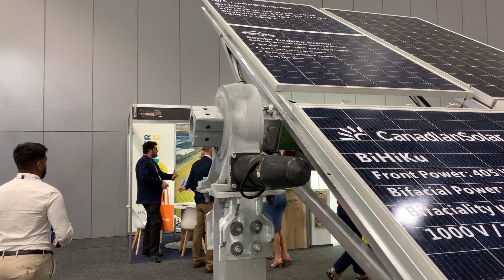Arctech Solar Tracker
Utility scale solar tracking system for dual or single modules.